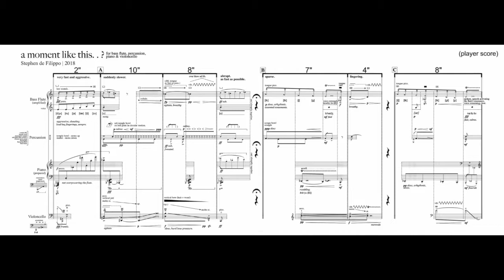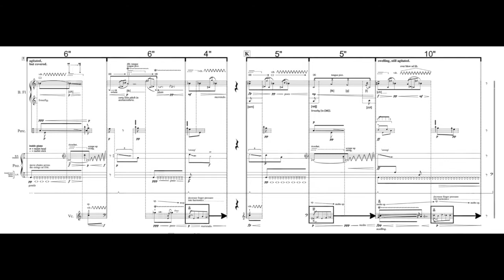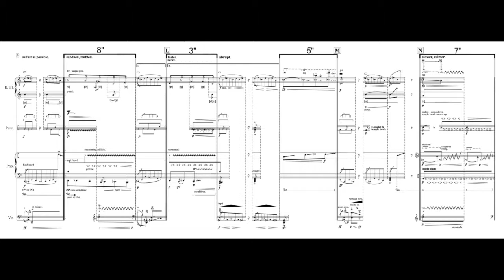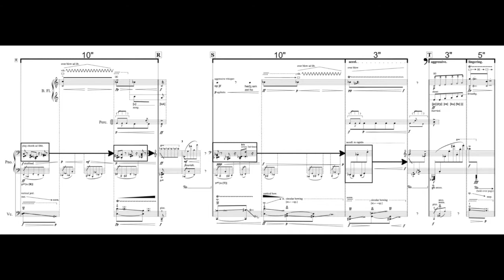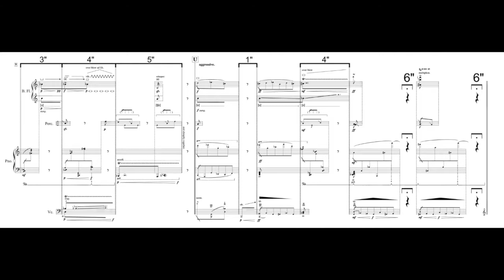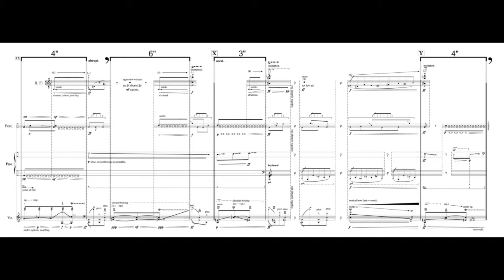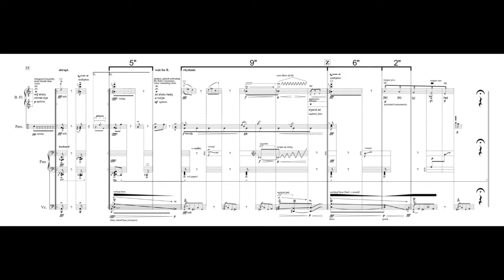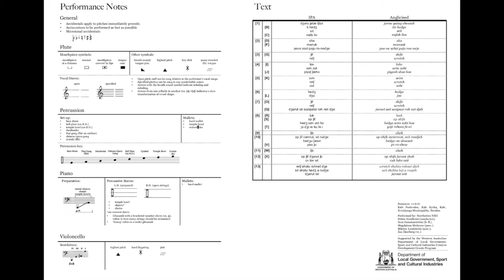Stephen de Filippo: a moment like this. . ? (2018)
Stephen de Filippo - a moment like this. . ?
for bass flute, percussion, piano, and violoncello
2018
11/08/2018 - Kalv Kyrka, Kalv, Svenljunga Municipality, Sweden
Performed as apart of Kalv Festivalen New Music Festival 2018

Performed by:
Norrbotten NEO